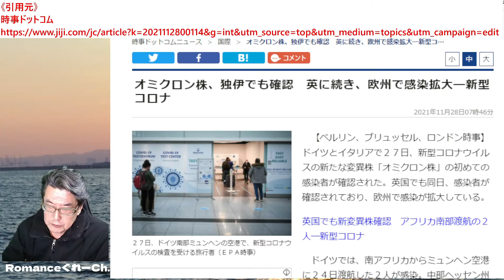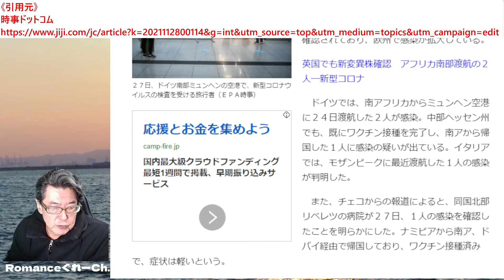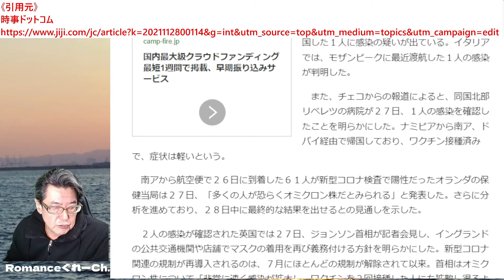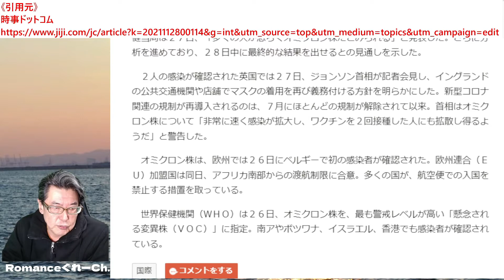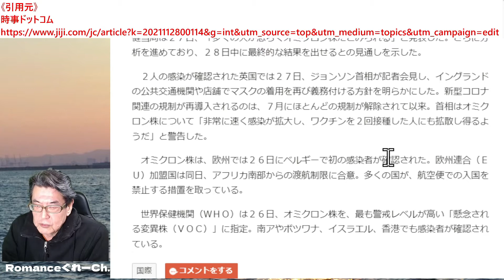新型変異株のオミクロン株が問題なんじゃない！わからない事が問題なんだ！！ 【News拾い読み】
新型の変異株「オミクロン株」によるコロナ感染が欧州で
発見されている。

感染速度が「速いらしい」という事で
欧州各国、アメリカでは再度行動規制の動きも出てきている。

感染予防の観点からすると、日常生活の行動規制、
危険域に属する国々からの入国規制などは
当然必要になるのだが、その結果、経済の再停滞を生む可能性がある。

新型、新型と騒ぎ立てる事は新しいものへの脅威を感じると
当たり前の行動かも知れないが、これは新型の変異株の脅威と共に
変異株に対する情報が十分でない人々の不安が
脅威と感じる事になっているのではないだろうか？

人々の不安をあおるのではなく、不安をなくす事にも
努力する必要があるのではないかと思う。

当然ながら、新たなものとの遭遇である以上、
情報不足は当然であるが、少ない情報の中で、
明確に対応が必要な事と、従来の対応で防げる事の区別を明確にし、
やたらと不安をあおるだけの情報では、混乱しか生まない。

感染予防という観点で、注意喚起をする事は分からないでもないが、
それが前に進める事を（例えば経済）異常に妨害する事につながる事は
現状の世界を見るとあってはならない事ではないだろうか。

無責任な事は言うつもりはないが、
無責任に人の行動を制限する事は考えるべきだと思う。

《引用元》
時事ドットコム